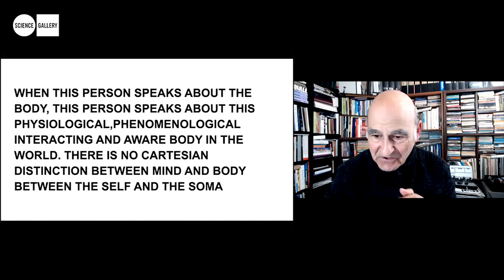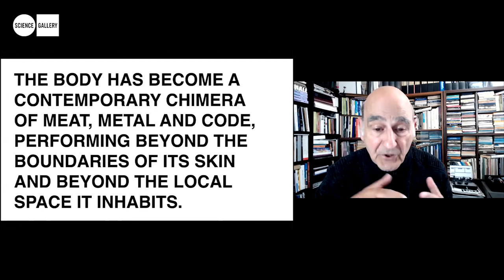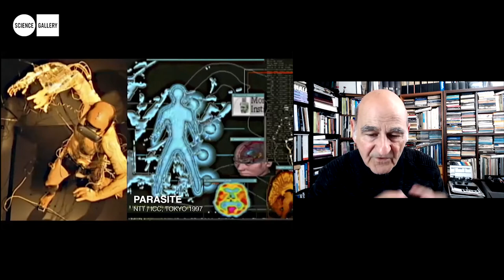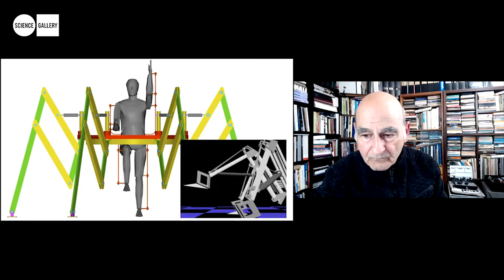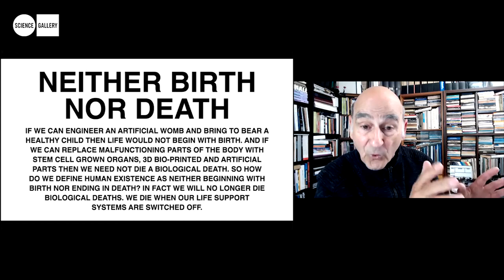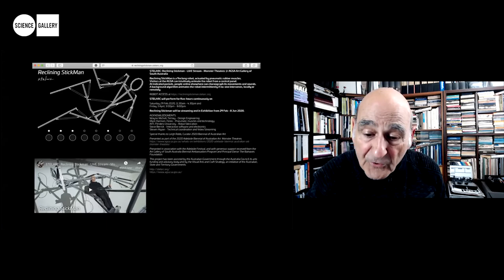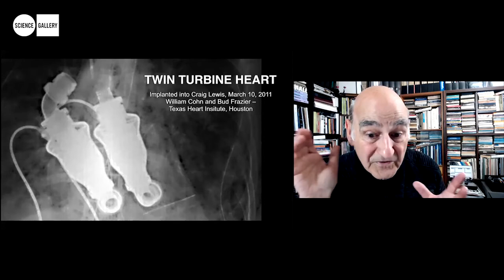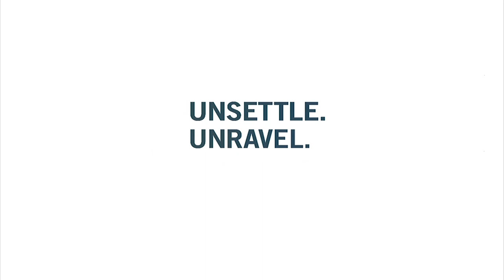Split Body, Synthetic Self: Excess and Emptiness | Lecture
Stelarc, an internationally renowned artist has interrogated the distinction between the body and the mind through many of his performances.

In his work, the body becomes the site of experimentation and expression—a chimera of metal, meat and code. Charting the psychological and physical limitations of the body, he extends the idea of the self through suspensions, implants, and other cyborgian constructs.

In this age of body hacking, gene mapping, organ swapping, face transplants and synthetic skin, he interrogates what it means to be alive and human. When the body is extended through technology, where does agency reside? Is it at all possible to locate the self within the biological body? What does aliveness mean for a body extended by technology?

In the opening lecture of PSYCHE Stelarc ponders upon the mind-body split in a new age of technological interventions.